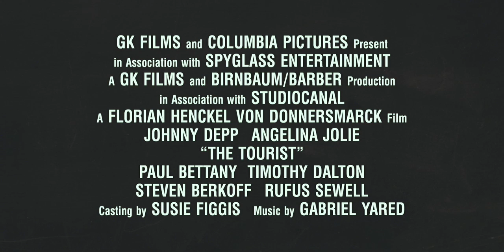The Tourist | Trailer